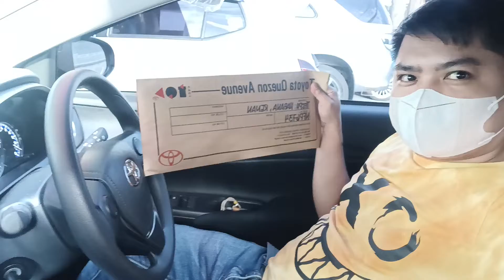NAKUHA KUNA PLAKA KO TOYOTA QUEZON AVE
1 MONTH LANG MAY PLAKA NA C RENZEL